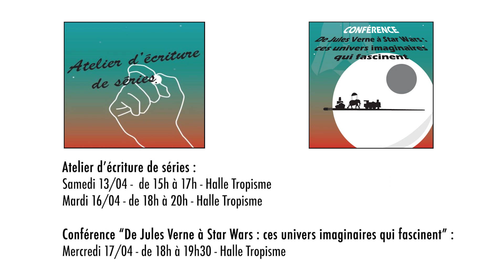AURÉLIE CHABRIER ET CLAIRE CORNILLON - Maîtresses de conférence à l'Université de Nîmes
LA PROGRAMMATION DU MICC 2019
2ème édition du festival consacré aux acteurs de la création et de l'innovation de Montpellier Méditerranée Métropole
Dans le cadre du MICC19, Amélie Chabrier et Claire Cornillon vont présenter la conférence "De Jules Verne à Star Wars : ces univers imaginaires qui fascinent" qui aura lieu le 17 avril à partir de 18h à la Halle Tropisme, ainsi que l'atelier d'écriture "série télé" qui aura lieu le 13 et le 17 avril !

illusion & macadam et l'IDATE / Laurent Michaud coordonnent le MICC 2019 pour Montpellier Méditerranée Métropole